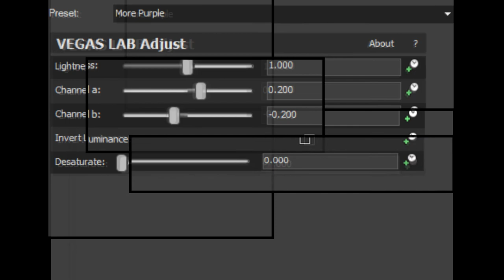How To Make Dragonfruit Juice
Notice: I don't want bad comments, no copyright infringments, and  no dislikes (not on free dislike videos)